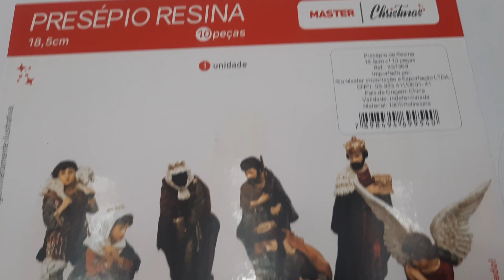Decoração Natal Presépio Luxo Grande Resina 10 Peças 18,5 cm